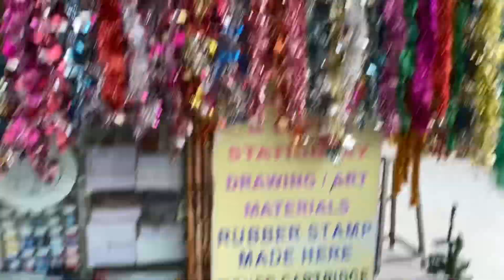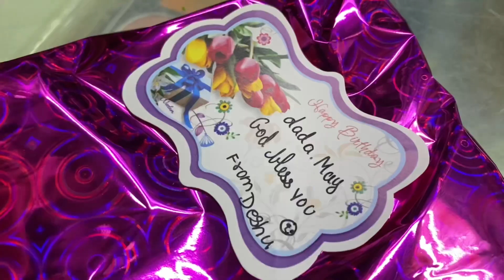SURPRISED ADITYA WITH GIFTS🎁ON HIS BIRTHDAY🎂❤️🎉|VLOG#99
TYSM KEEP SUPPORTING ❤️🙏😊